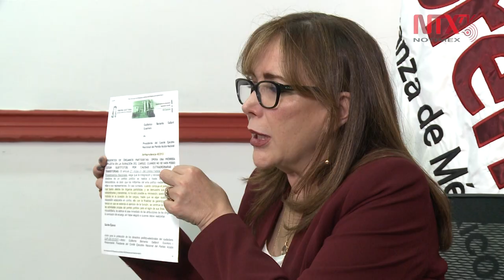Yeidckol asegura que Monreal "impone" a Ramírez Cuéllar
Yeidckol Polevnsky manifestó su sorpresa por el supuesto proyecto de sentencia del Tribunal Electoral del Poder Judicial de la Federación filtrado el martes, que avalaría el congreso extraordinario de enero pasado, y ubicó detrás de esto al senador Ricardo Monreal.